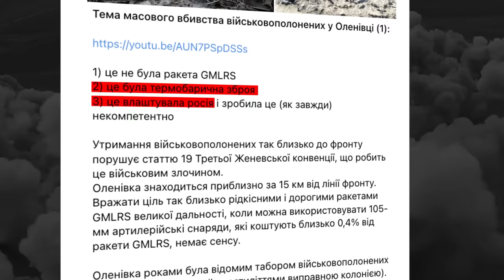Страта в Оленівці. Що відбулося, як реагував світ та міжнародні медіа.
Російські окупаційні сили вчинили масове вбивство військовополонених Героїв оборони Маріуполя у ніч з 28 на 29 липня 2022 року в Оленівці. Це була спланована росіянами страта. Точна кількість загиблих та поранених досі невідома. Росія ускладнює розслідування, не допускаючи міжнародні організації до Оленівки. Досі триває юридичне опрацювання наявних свідчень та доказів.